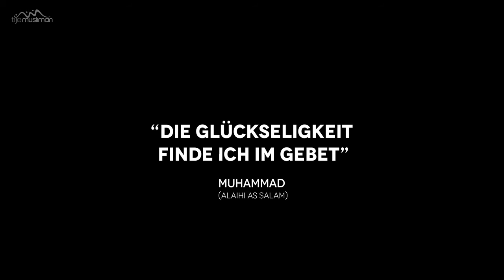Die Glückseligkeit der Seele!